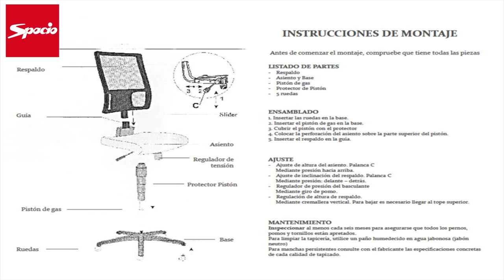Montaje silla de oficina Light | Sillas oficina Spacio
¿Cómo montar una silla LIGHT? en este tutorial de 3 minutos, le mostraremos cómo montar una silla de oficina Light.

¿Qué se encontrará en su caja?

1.- Respaldo de la silla
2.- Asiento de la silla
3.- Base de la silla
4.- Pistón con las ruedas

¿Qué pasos seguiremos para montar la silla de oficina Light?

1.- Colocar las 5 ruedas en la base de la silla, las ruedas entran simplemente a presión con la mano.
2.- Colocar el pistón con su funda en la base de la silla.
3.- Colocar el asiento de la silla, sólo tenemos que dejar caer el asiento sobre el pistón colocado en el paso anterior.
4.- Colcar la carcasa del asiento de la silla.
5.- Colocamos el respaldo en la guía interior. Cuidado al encajar la carcasa del asiento, no hay que forzar.
6.- Por último, bajar con fuerza el respaldo hasta que haga tope en la parte inferior de la silla